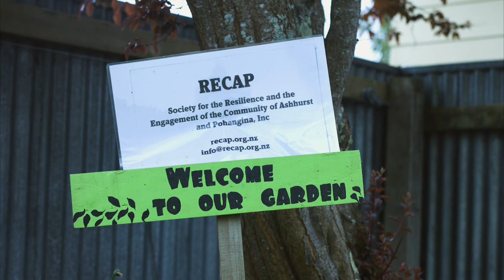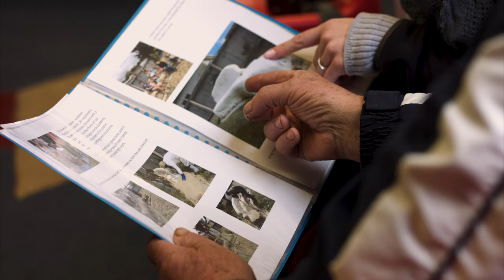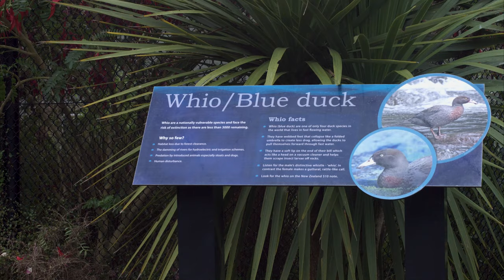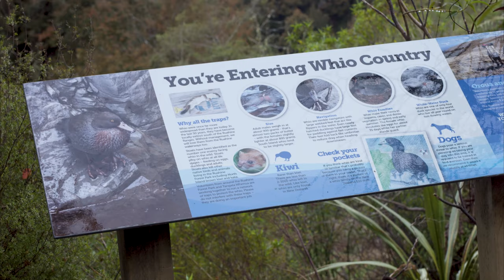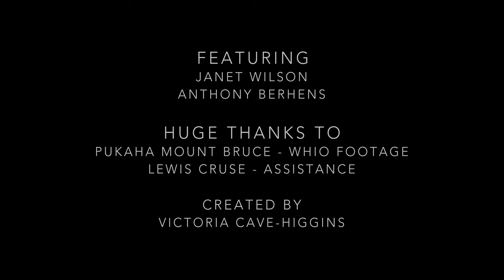Introduction to RECAP, Ruahine Whio Protectors and Plant to Plate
Thanks to Victoria Cave-Higgins and the Creative Media team at UCoL for the production of this presentation introducing the work of three of ENM's member groups: RECAP, Ruahine Whio Protectors and Plant to Plate.